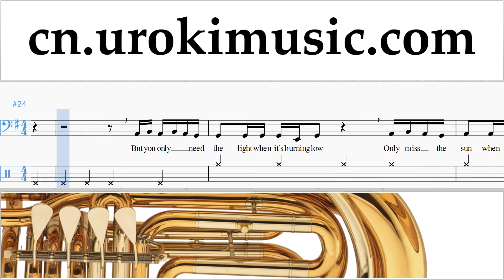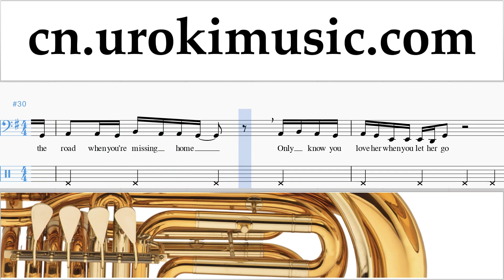低音號教程 Passenger - Let Her Go 简谱 第2部分 um-i791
低音號教程 Passenger - Let Her Go 简谱 第2部分 um-i791 请写评论，如何使课程对你更有用？